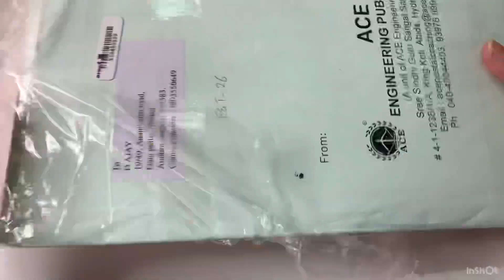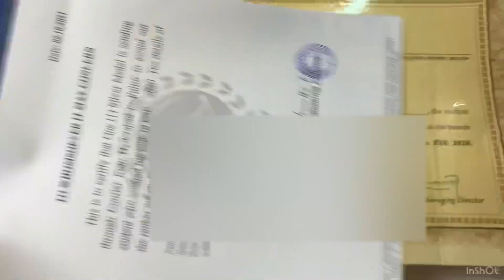‘s AWARD UNBOXING || ACE ACADEMY AWARDS FOR ESE TOPPERS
In this video, I've shared about ACE Academy Awards for ESE and GATE.
ACE ACADEMY AWARD UNBOXING || AJAY D, AIR 26 ESE 2020

Ace Academy prize for ESE toppers
Ace Academy Awards for ESE toppers
Ace Academy Awards for GATE toppers